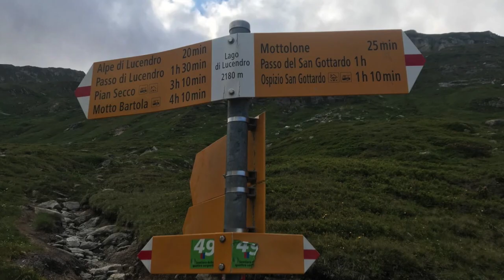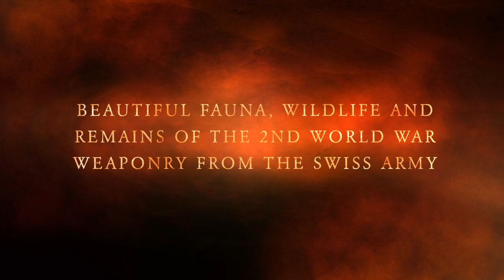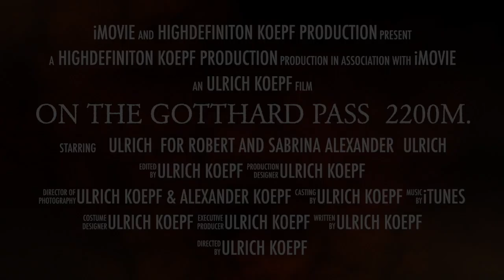On the Gotthard Pass 2200m.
This video is about On the Gotthard Pass 2200m.